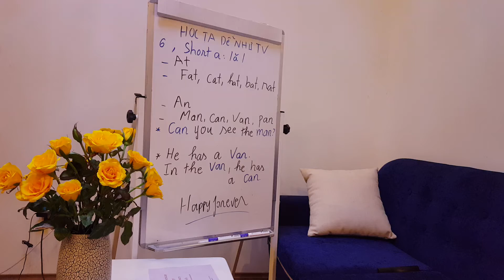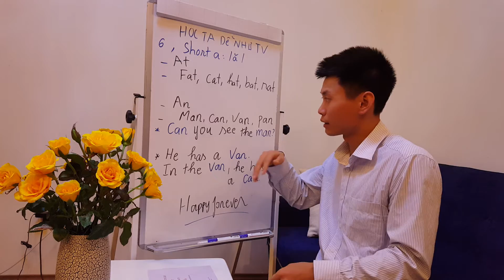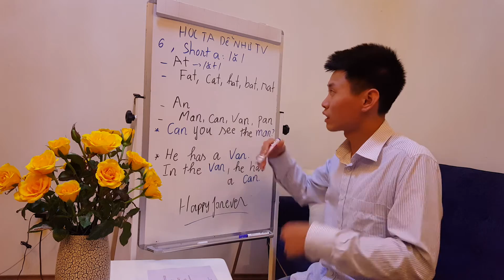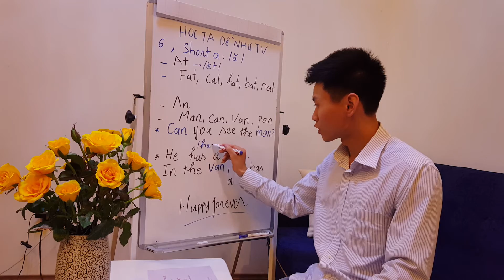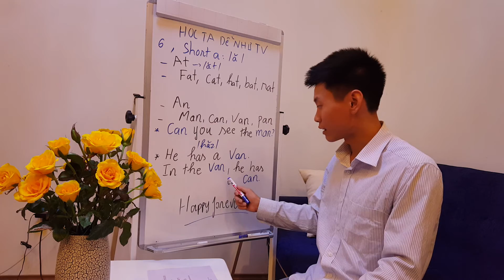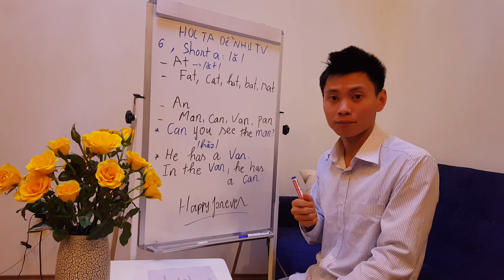Short a Hoc Tieng Anh De Nhu Hoc Tieng Viet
Tôi sẽ rất vui khi được kết bạn với các bạn.